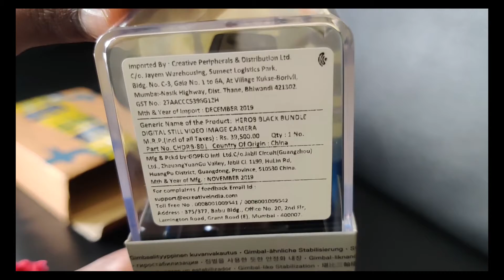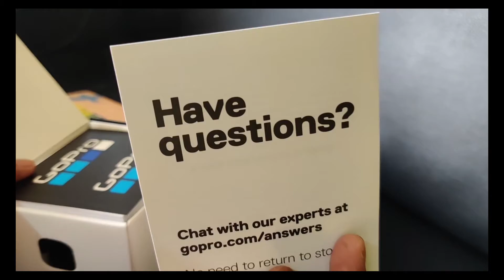గోప్రో హీరో 8 లడఖ్ ట్రిప్ ట్రైలర్ Ladakh trip GoPro Unboxing Trailer Rider Boy Dinesh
GoPro Unboxing Rider Boy Dinesh
గోప్రో హీరో 8 లడఖ్ ట్రిప్ ట్రైలర్
my motovlog gear
నేను వాడుతున్న బైక్ రైడ్ VLOGS కి

Bike Gear Important :
Motorcycle Gloves
Knee and Elbow Guards
Universal Tank Bag
Fog Light
ORAZO waterproof boots
Studds Top Case
Back case
Bike Tyre Air Pump
Helmet Light Strip
Paper DIY Craft

Gadgets :
Gopro 8
Gopro Mic Adopter
Camera Waterproof Case
Mobile Gimble
OnePlus 7 Pro
UPDATED VERSIONS available
OnePlus 8 Pro
OnePlus Nord
2 TB External Hard Disc HDD
WD Hardisc
Boya BYM1 Mic
Memory Card
Power Bank
Mi Smart Band 5
Mobile to Hardisc USB C to Micro-B 3.0

Outdoor Food Making :
Wood Burning Camping Stove
Maggi 2-Minute Noodles
Sunfeast Yippee Mood
Saffola Oats (1 kg, Pouch)
Healthy Green Tea
Cadbury Choclairs
Bournvita 5 Star Magic
Nestle Everyday Milk Pow
Nescafé Coffee
Lays Potato Chips
Sunfeast Mom's Magic
Energy for Almonds

రైడర్‌బాయ్ దినేష్, నా 100 సిసిలో నా వ్లాగ్స్ ద్వారా అందమైన & సాహసోపేత సవారీలు చేస్తున్నప్పుడు నాతో చేరండి. అద్భుతమైన మొబైల్ షాట్ల కోసం సబ్‌స్క్రయిబ్ బటన్‌ను నొక్కండి & సోషల్ మీడియాలో నన్ను అనుసరించండి.

Join me, RiderBoy Dinesh , as i take you on beautiful & adventurous rides through my Vlogs on my 100cc.